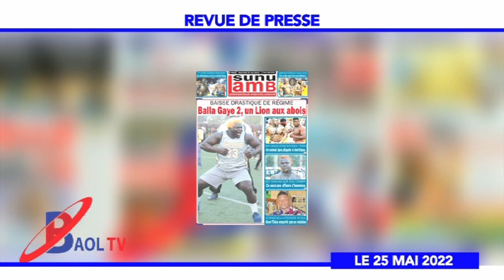REVUE DE PRESSE BAOLTV DU 25 MAI